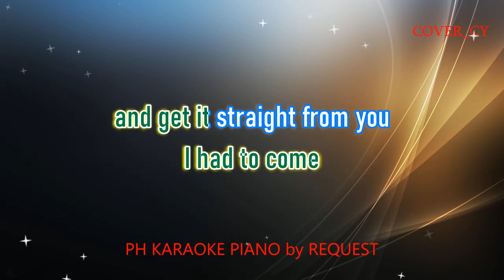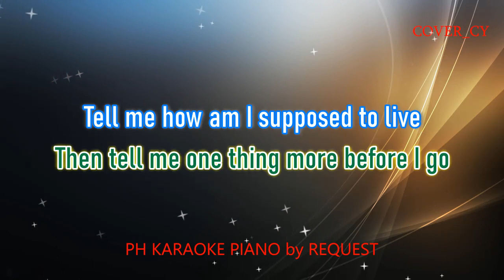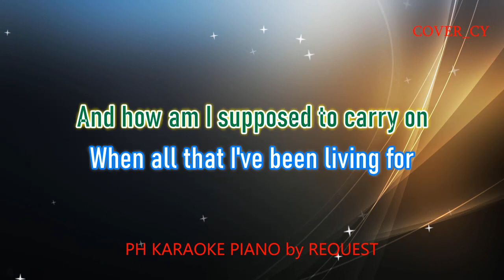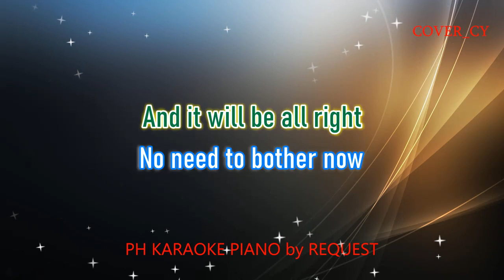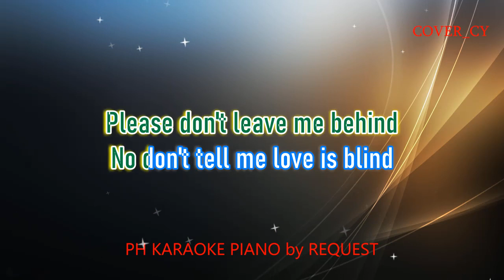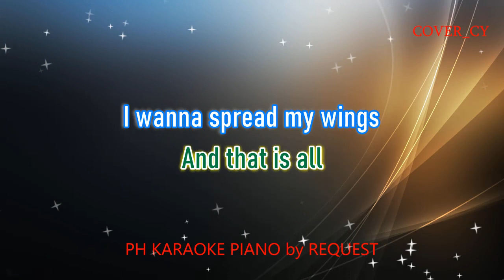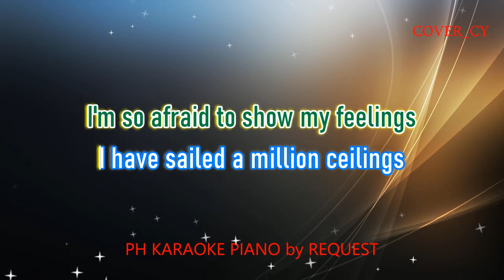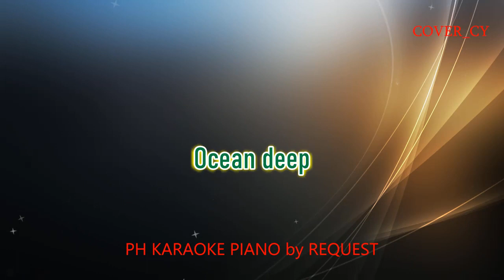HOW AM I SUPPOSED TO LIVE / WE'RE ALL ALONE / OCEAN DEEP ( FEMALE VERSION ) (BOLTON/SCAGGS/RICHARD)